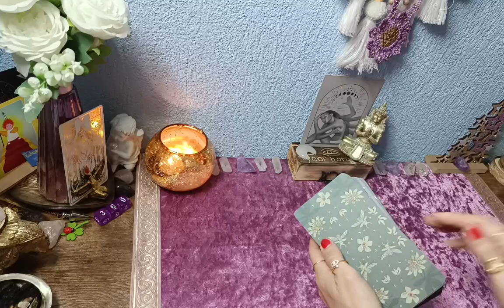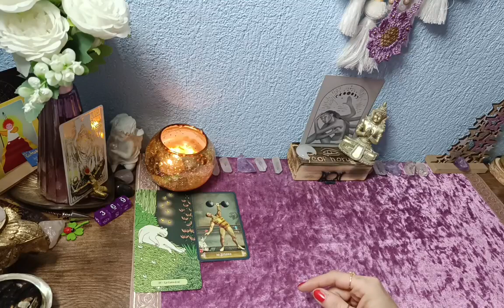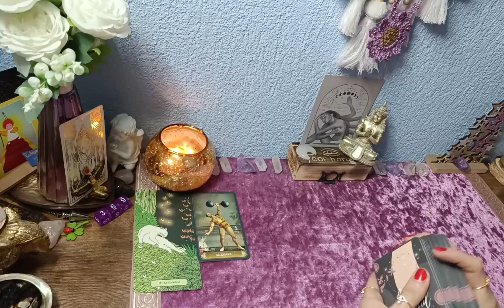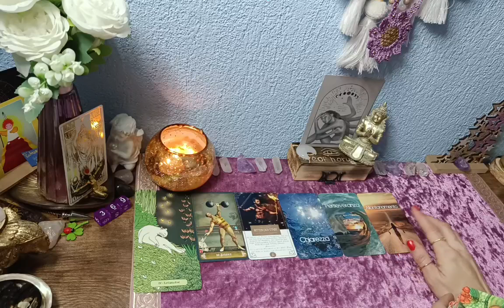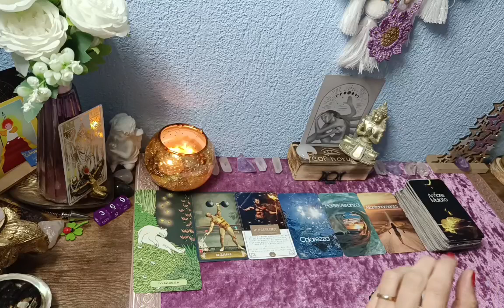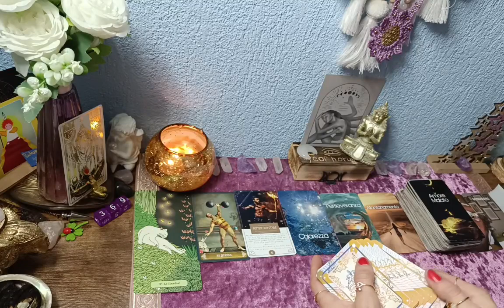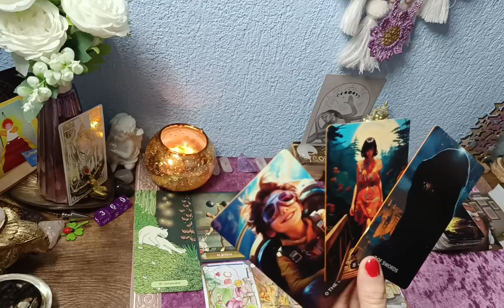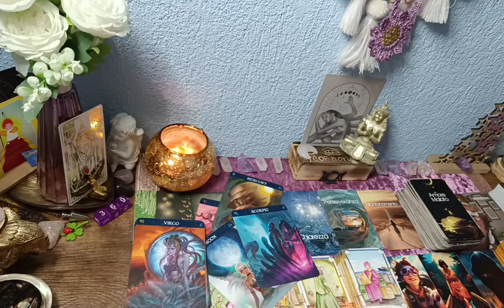🥂Krebs// Tarotlegung erste Monatshälfte Januar 2024// du hast eine Machtvolle Resistenz☘️